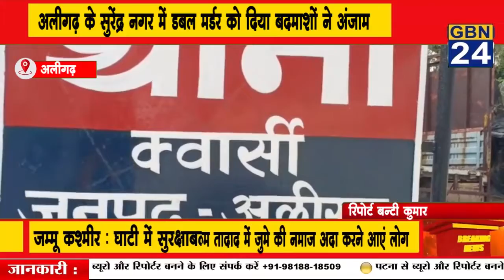अलीगढ़ के सुरेंद्र नगर में डबल मर्डर को दिया बदमाशों ने अंजाम